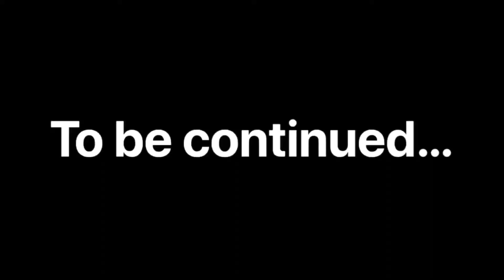The Woods - Student Film Festival - The Bridge